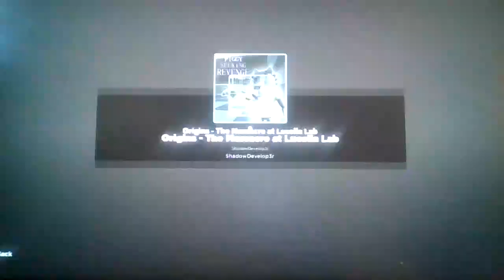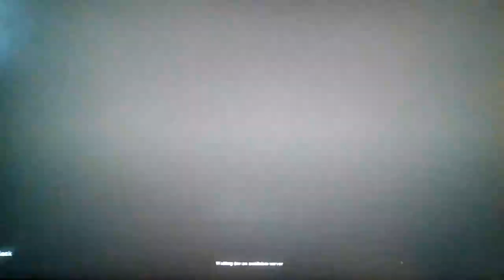Roblox Piggy Seeking Revenge's NEW Origins Chapter!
Long ago, before Seeking Revenge!!